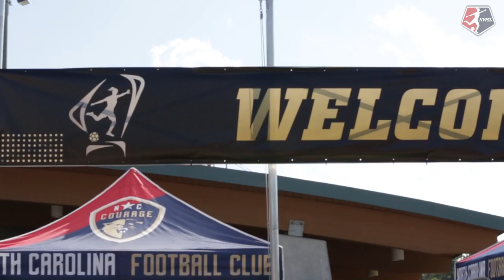Field-Level Pass To The NWSL Championship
Take a field-level view of the NWSL Championship as the North Carolina Courage defeated the Chicago Red Stars to lift the trophy for a second straight time.

For more information about the NWSL, including the latest news, the 2019 schedule, and more,